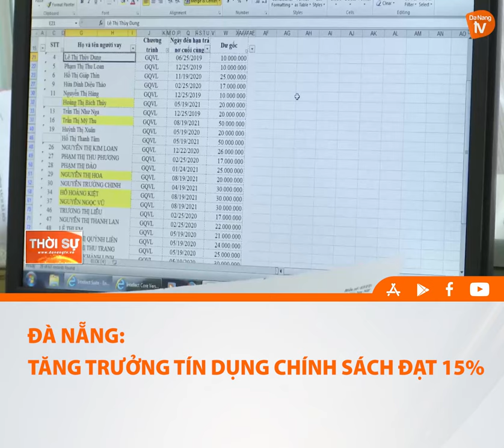ĐÀ NẴNG TĂNG TRƯỞNG TÍN DỤNG CHÍNH SÁCH ĐẠT 15%